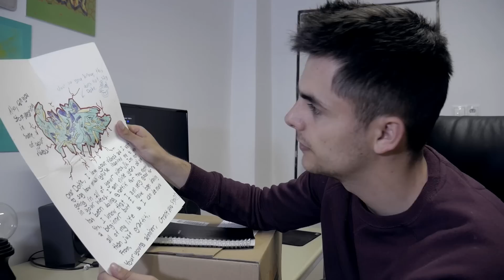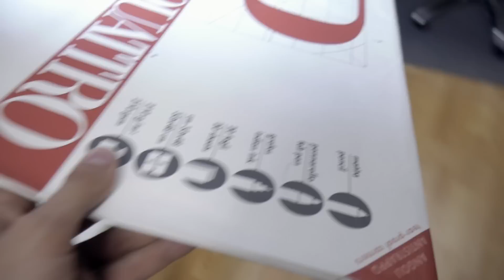The BEST Markers Ever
I got such an amazing graffiti markers for free and you can get them too. The best things are for free :) I tried them on a graffiti sketch and I liked them. I am also changing the way of recording my videos.

SEND ME SOMETHING:

Martin Hirner
P.O.BOX 12
85003, Bratislava 53